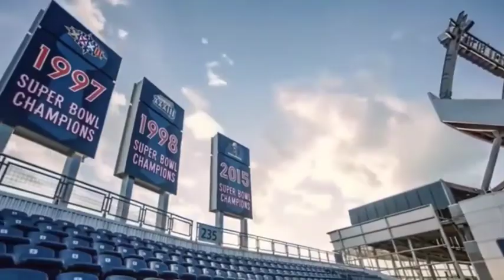Week 16 Pick'em Results 2017